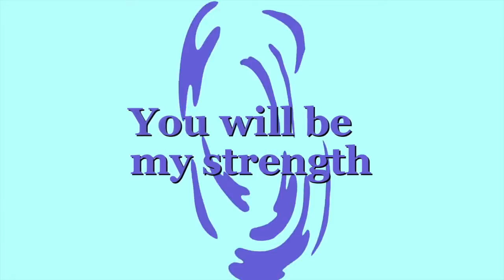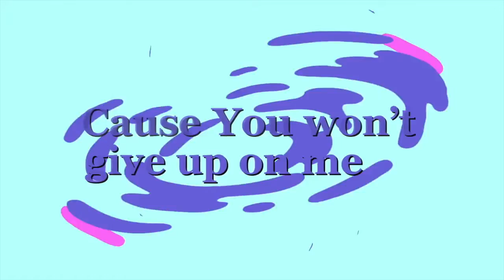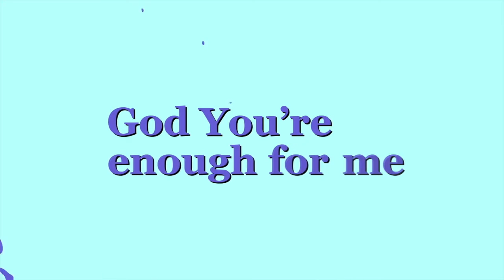12.12.21 Children's Church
This week's story is called "Zechariah Prophesies About Jesus".

Gather your crew and let's praise the Lord together!